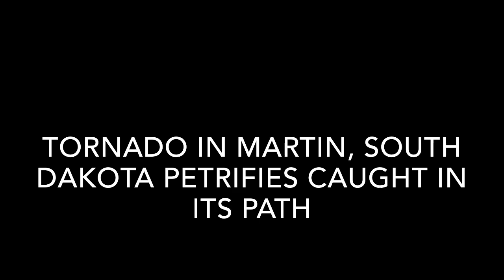Tornado in Martin, South Dakota petrifies caught in its path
Tropical Storm Barbara forms; does the brewing hurricane